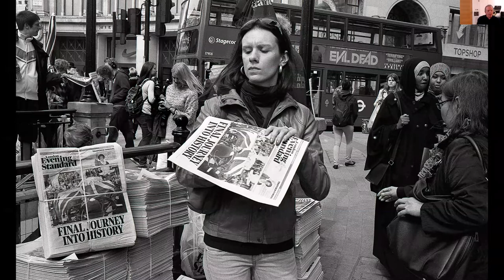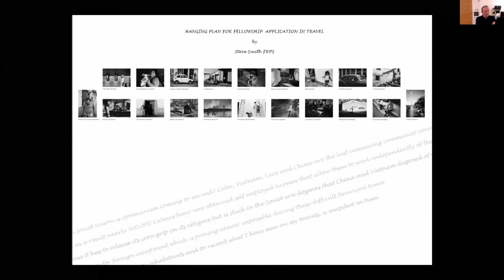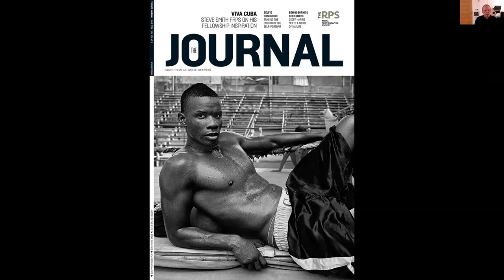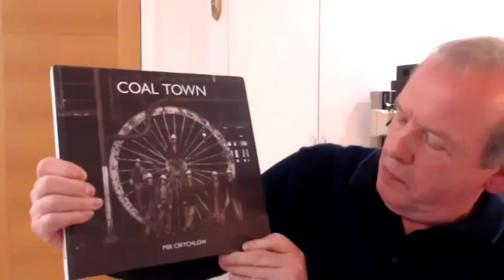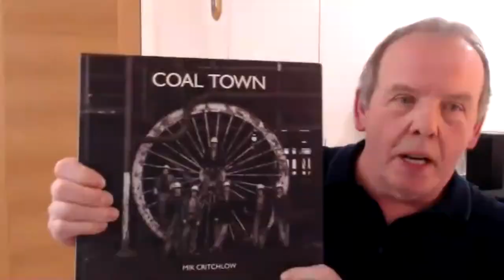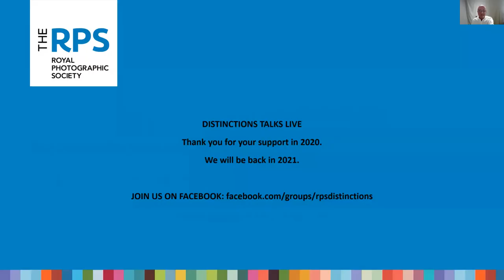Steve Smith FRPS talks to Peter Hayes FRPS about his work on Cuba and his two Fellowships.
The Distinctions Talks Live event on Thursday 3rd December 2020 features social documentary and street photographer Steve Smith FRPS. He is best known for his work on Cuba for which he has gained Fellowships in Visual Arts and Travel.